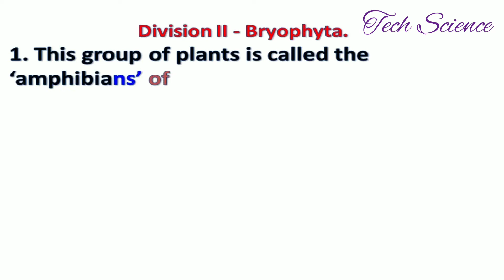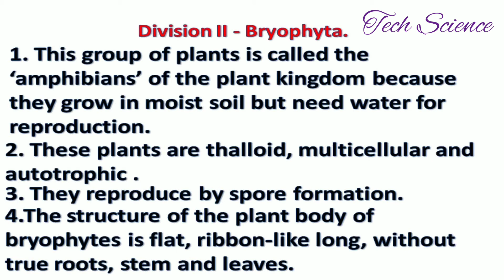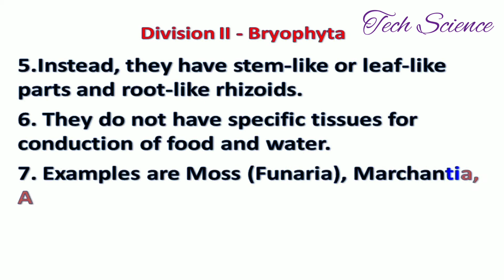Bryophyta|Kingdom Plantae Bryophyta |Features of bryophytes |Tech Science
Hi... This is Tech Science..
The Videos are useful to students.. Who want to clarify their basic concepts of science and technology.
After subscription you got new videos from physics, chemistry and biology.